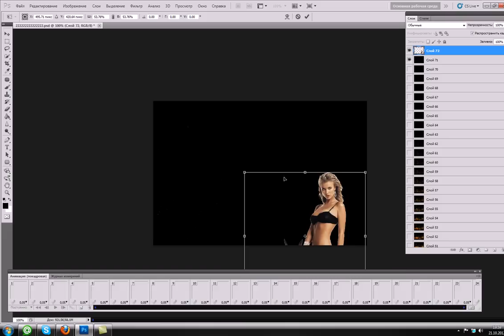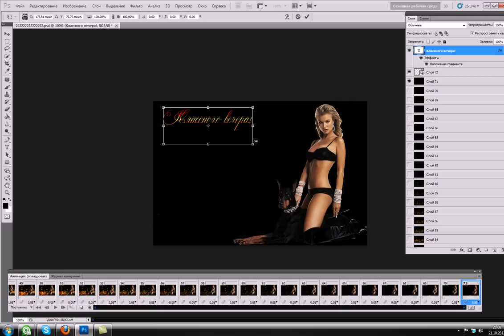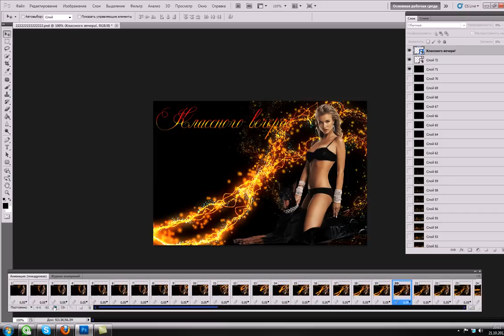создание анимации классного вечера